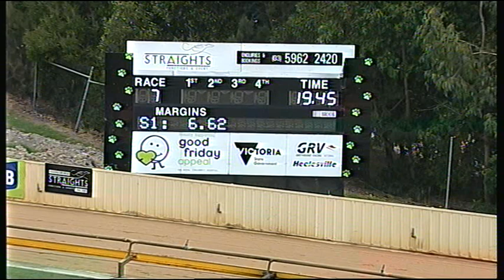HVL SUN 04 MAR 18 R7